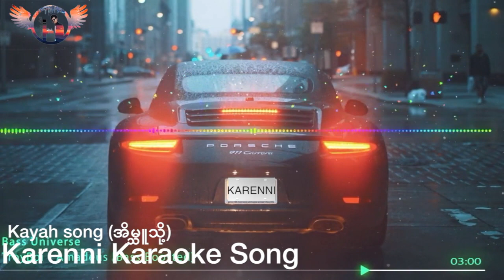Karenni Karaoke Instrumental- Kayah song (အိမ္သူသို့)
Thank You For Listen.

Editor Video Audio effect By= Khu  H-Reh
Thank For Listen.